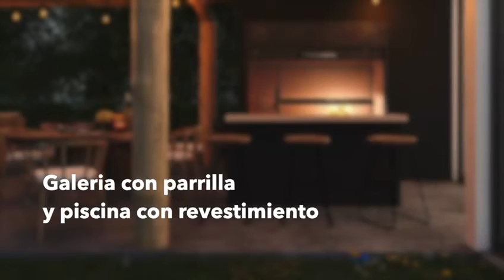Club de Campo Prados del Oeste - Casa en construcción-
Prados del Oeste es un club de campo con una gran Infraestructura de servicios comunes y deportivos que te brinda todas las opciones y comodidades para una vida plena al aire libre.
A 38 Km de Caba.
A  10 minutos de la zona comercial, colegios, clínicas privadas, shoppings y restaurantes de Moreno.
Amenities : Club House,  cancha de fútbol , cancha de tenis, pileta para adultos y menores, gimnasio.

Lote N° 82 , Etapa I .VENTA.  Casa en construcción, estilo moderno,  unifamiliar con living, cocina comedor, tres dormitorios,  tres baños, un toilette. Galería con parrilla y piscina con revestimiento Dos cocheras.
La propiedad cuenta con living, cocina comedor, tres dormitorios
Entrega Marzo 2023